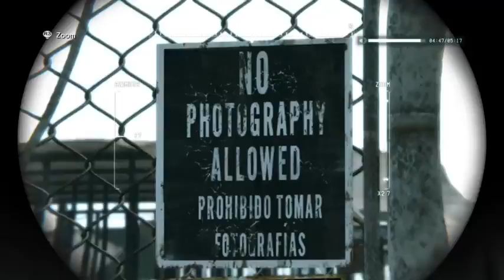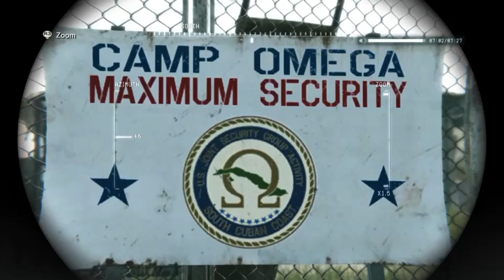(Part 5) How 'bout them zombies ey?